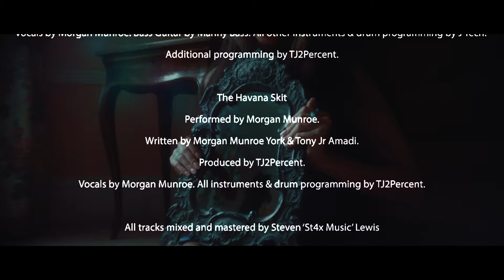Morgan Munroe - Elvira (Short Movie)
CAST
Morgan Munroe
Esosa Uwaifo

CREW
Nzimah Akpan (Newbody) | Director
John Hendrickse | Producer
Miguel Carmenes | DOP
Tomasso Colelli | Steadicam
Adam Fox | 1st AC
Dan Howe |  2nd AC
Stephan Allwright | Gaffer
Jamayla Wedderburn | MUA
YEMIOYATO | Photography

EXTRAS:
Jasmine Paterson
Brook Baili
Jamayla Wedderburn
Alexander Taylor
Renai Brown Smith
Taya Shakespeare
Mya Shakespeare
Jerusha Frimpong
John Hendrickse

LOCATIONS
Special Thanks to Jacob Arthur at Love Locations
Johanna at GreenGate, Surrey
Tash at Near & Far, London

AUDIO:
Don’t Roll With Me
Performed by Morgan Munroe.
Written by Morgan Munroe York, Luke Richard Aumanu Petterson & Tony Jr Amadi.
Produced by Lowpass Luke. Additional Production by TJ2Percent
Vocals by Morgan Munroe. Bass Guitar by Manny Bass. All other instruments & drum programming by Lowpass Luke. Additional programming by TJ2Percent.

End Game
Written by Morgan Munroe York, Tony Jr Amadi & Immanuel Simelane.
Produced by TJ2Percent.
Vocals by Morgan Munroe. Bass Guitar by Manny Bass. All other instruments & drum programming by TJ2Percent.

Look What You Done
Written by MorganMunroe York, Joe Anthony Sutherland, Tony Amadi & Immanuel Simelane.
Produced by JTech. Additional production by TJ2Percent.
Vocals by Morgan Munroe. Bass Guitar by Manny Bass. All other instruments & drum programming by J Tech. Additional programming by TJ2Percent.

The Havana Skit
Written by Morgan Munroe York & Tony Jr Amadi.
Produced by TJ2Percent.
Vocals by Morgan Munroe. All instruments & drum programming by TJ2Percent.

All tracks mixed and mastered by Steven ‘St4x Music’ Lewis

Executive Producer: TJ2Percent
Executive A&R: Morgan Munroe & John Hendrickse